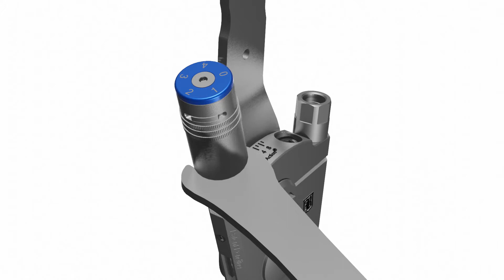3A76 - Adjust PF/DF ROM to 0°